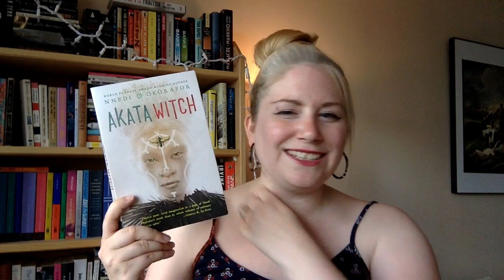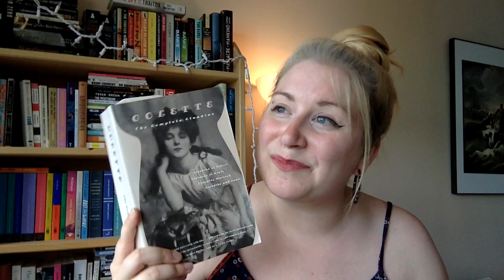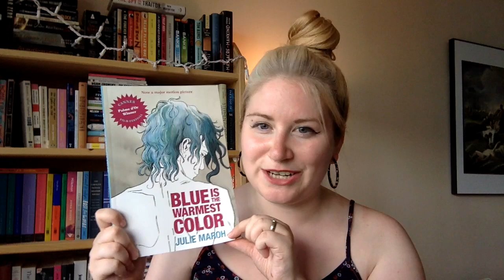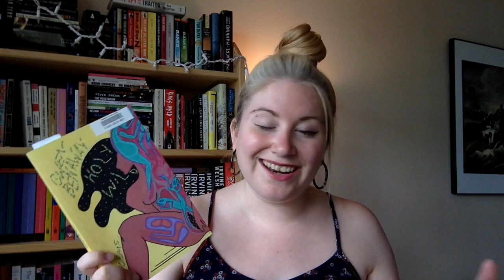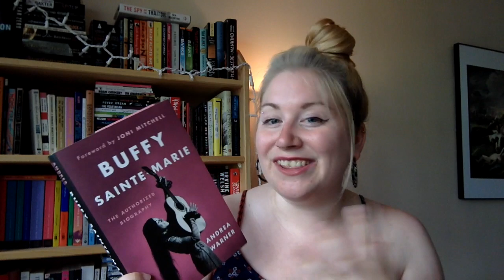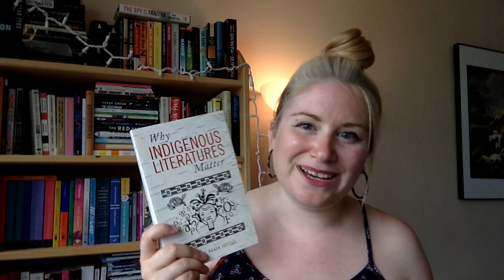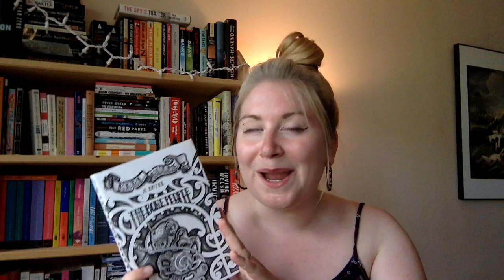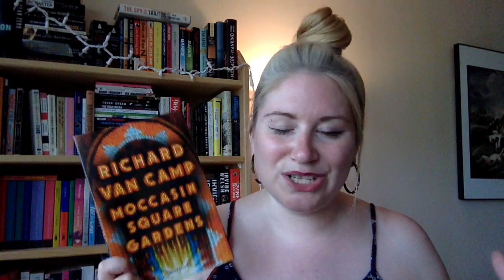June 2019 Wrap Up (20 books!)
Here are all the books I read for Pride Month and National Indigenous Peoples Day! :)

~~Books Mentioned~~
Akata Witch - Nnedi Okorafor
The Sun King - Nancy Mitford
The Scarlet Pimpernel - Baroness Orczy
Claudine à l’école - Collette
Three Lives - Gertrude Stein
Laura Dean Keeps Breaking Up With Me - Mariko Tamaki (ill. Rosemary Valery-O'Connell)
Bloom - Kevin Panetta (ill. Savanna Ganucheau)
Blue is the Warmest Colour - Julie Maroh
Wendy - Walter Scott
This Wound is a World - Billy-Ray Belcourt
Holy Wild - Gwen Benaway
No Surrender: The Land Remains Indigenous - Sheldon Krasowski
Louis Riel: A Comic Strip Biography - Chester Brown
Why Indigenous Literatures Matter - Daniel Health Justice
Celia’s Song - Lee Maracle
Love Medicine - Louis Erdrich
The Bone People - Keri Hulme
Trail of Lightning - Rebecca Roanhorse
Moccasin Square Gardens - Richard Van Camp